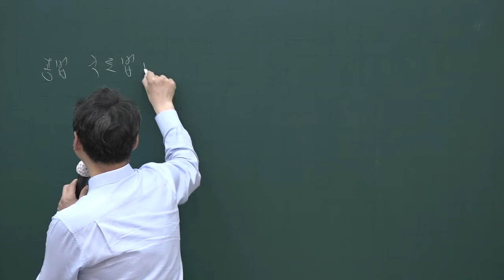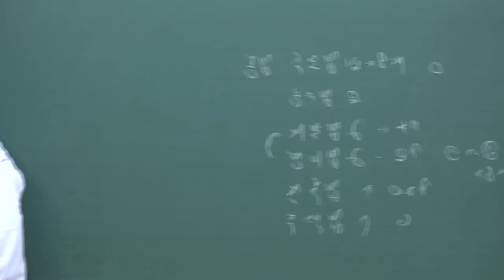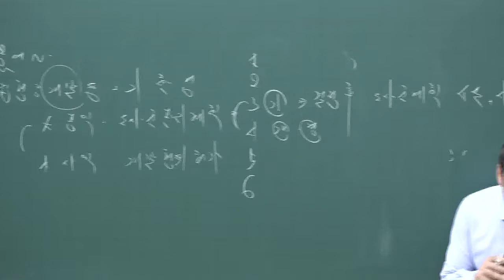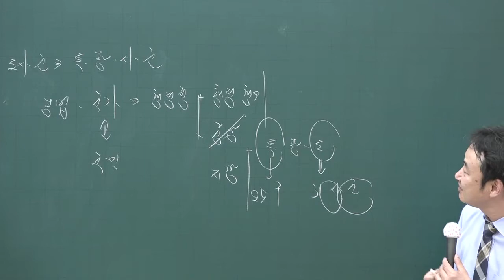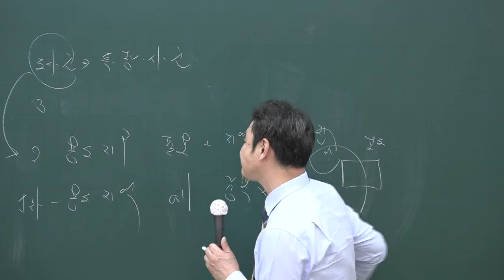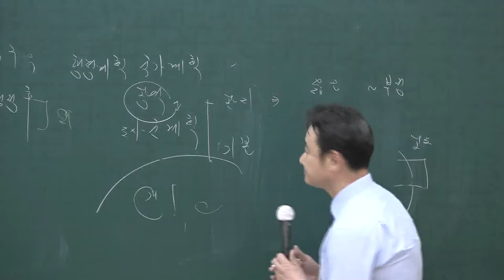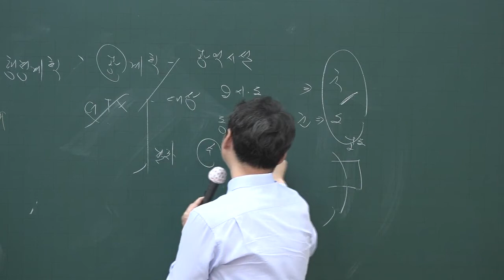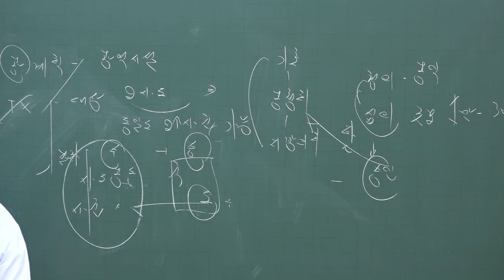[공인중개사시험 무료인강 올프리]2020 기출문제특강 공인중개사 부동산공법 1